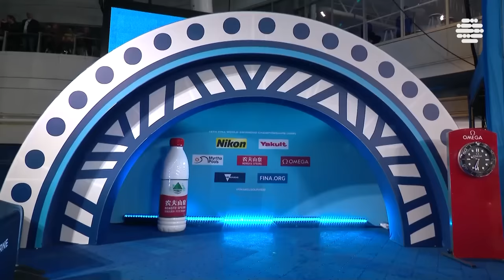NEW WORLD RECORD 🚨🚨 | Men’s 4x100m Freestyle Relay | 16th FINA World Swimming Championships 2022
We have a new World Record ⏱ !! Italy broke the Men’s 4x100m Freestyle Relay at the 16th FINA World Swimming Championships (25m) 2022.

The team of Alessandro Miressi (46.15), Paolo Conte Bonin (45.93), Leonardo Deplano (45.54), and Thomas Ceccon (45.13) swam a fantastic time of 3:02.75, lowering the Americans’ mark of 3:03.03 from this meet in 2018.

Full results below

🥇- Italy - 3:02.75 (WR)
🥈- Australia - 3:04.63 (OC)
🥉- USA - 3:05.09